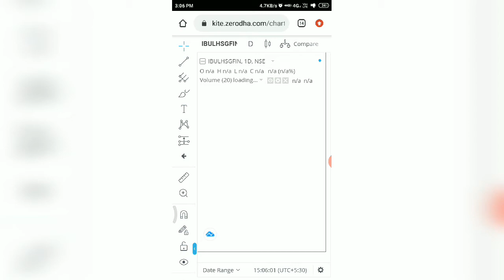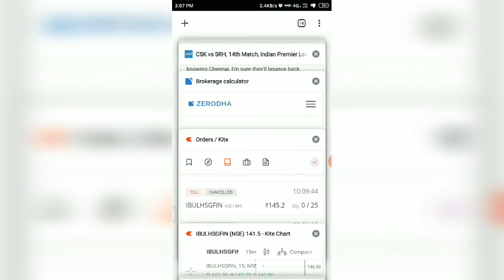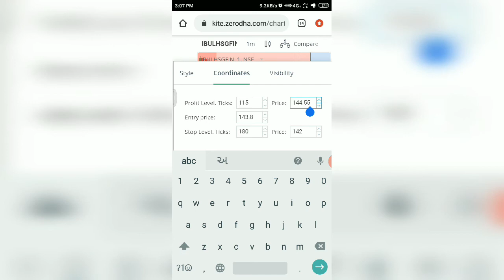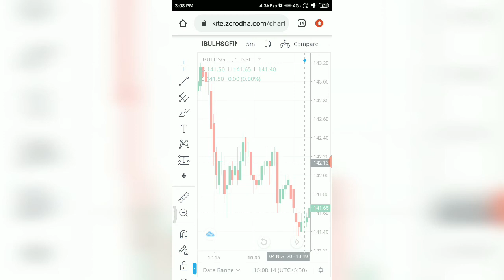LIVE INTRADAY TRADING || 4 NOV 2020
use only 2200 Rs. as capital